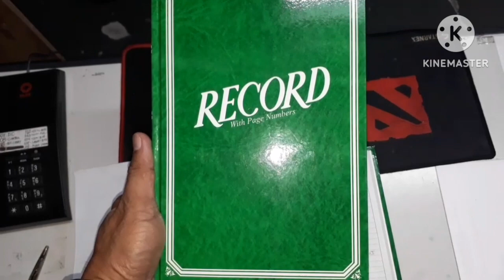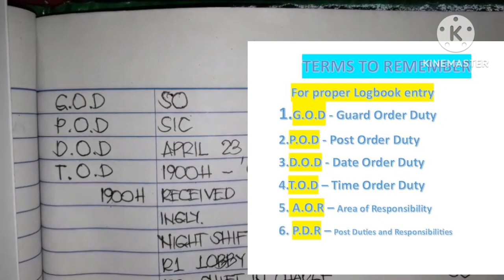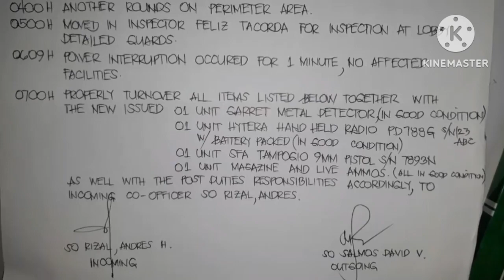TUTORIAL VIDEO Updated Complete instructions on how to use security logbook base on TRAINING SCHOOL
MARVIN D. MIX VLOGGER